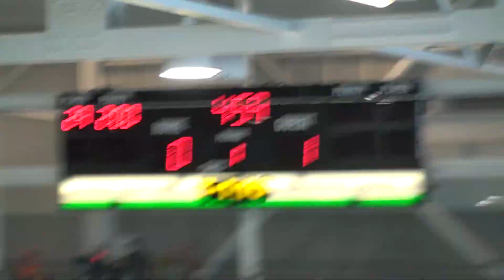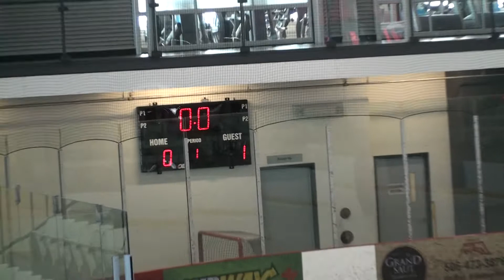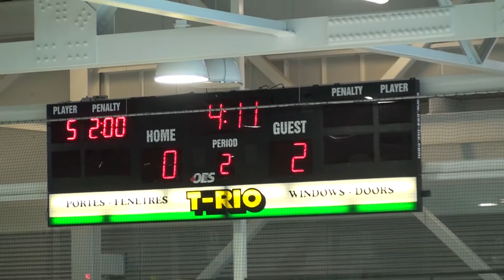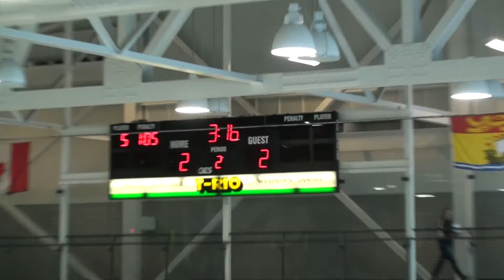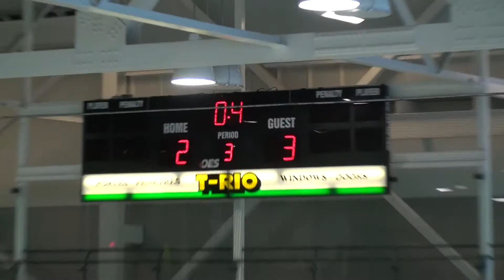2018 02 02 Tournoi Atome G Sault Edmundston 3 VS Restigouche Ouest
Tournoi Atome Grand-Sault 2018

2 février 2018 - Match
Prédateurs Edmundston #3 VS Coyotes du Restigouche Ouest